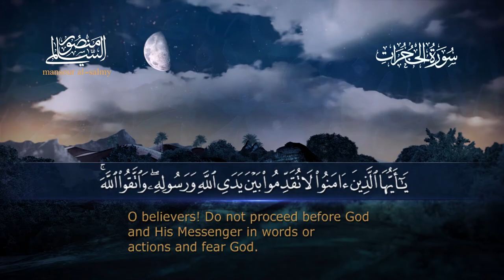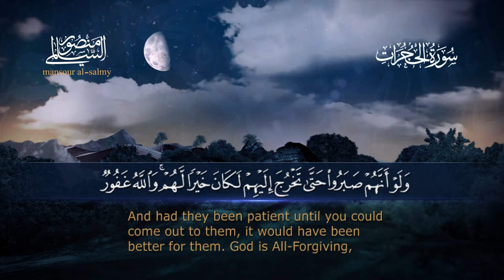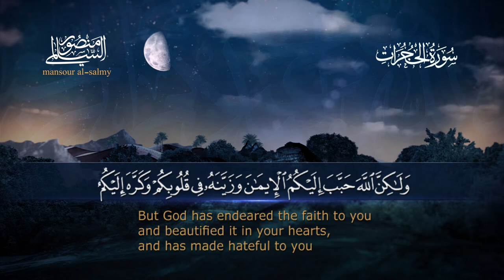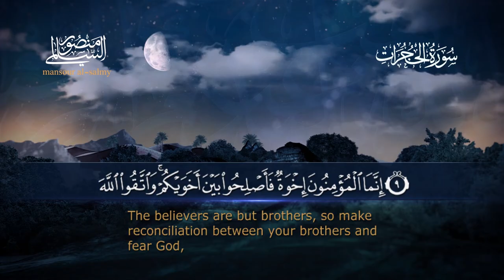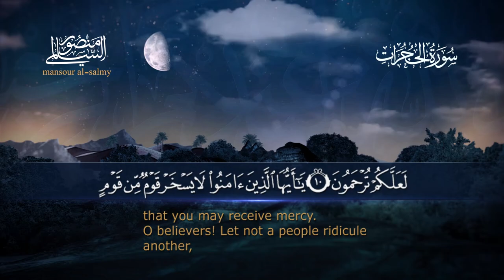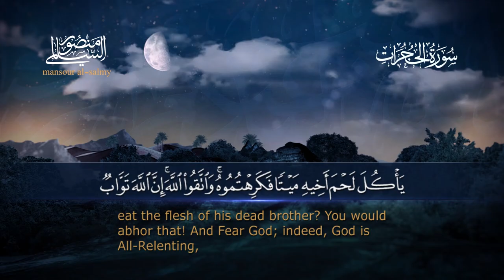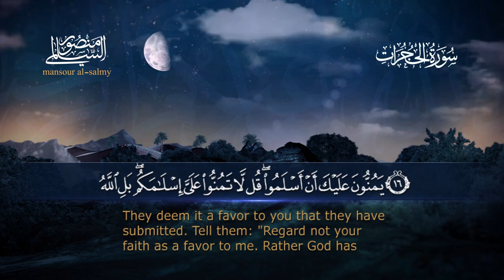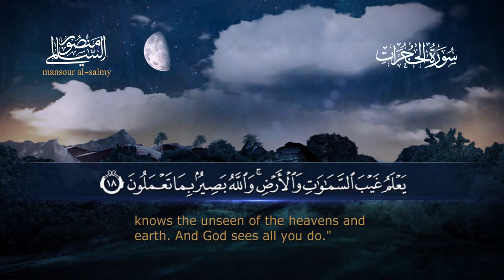سورة الحجرات || القارئ منصور السالمي 1444هـ Surah al-Hujurat_ Mansour Al-Salmi